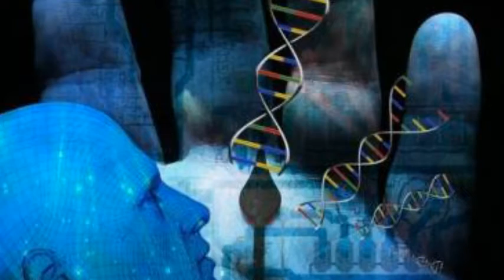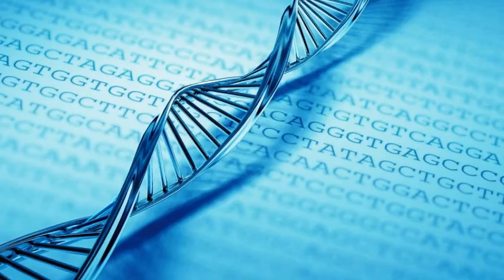Scientific proof human race was created by aliens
A group of researchers worked for 13 years at the Human Genome Project (Project completed in 2003) indicate that they made an astonishing scientific discovery: They believe so-called 97% non-coding sequences in human DNA is no less than genetic code of extraterrestrial life forms.